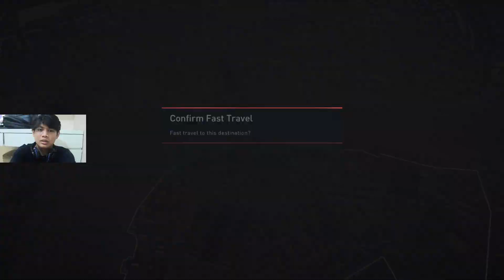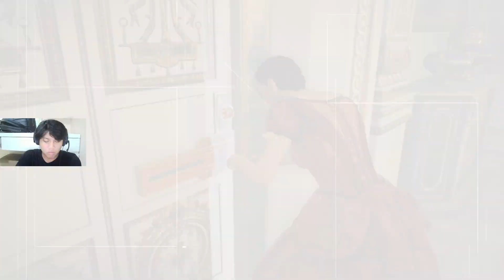Para Penjaga Kota London - Assassin's Creed Syndicate (END)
Main Mission  :
00:00 Opening
03:10 01. Henry Green : Pressed Flowers
07:21 02. Sequence 09 : A Night to Remember

   Pada Video Gameplay Assassin Creed Syndicate kali ini adalah akhir story line game ini dimana Jacob, Evie, Henry, dan rekan-rekannya bersiap meringku Crawfors Starrick dan anak buahnya disebuah pesta yang dihadirin Queen Victoria (Ratu Inggris pada zaman itu), akankah para asssassin tiba tepat waktu ? apakah bencana akan terjadi???DILIHAT DI VIDEO GAMEPLAY INI YA :0